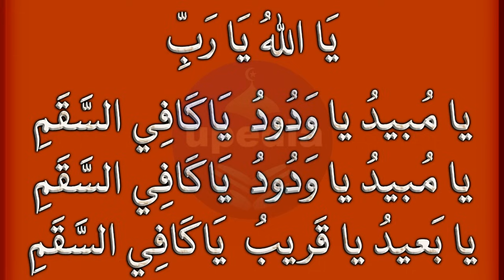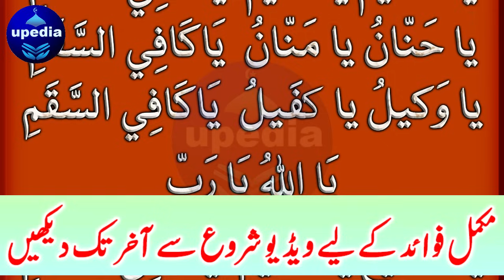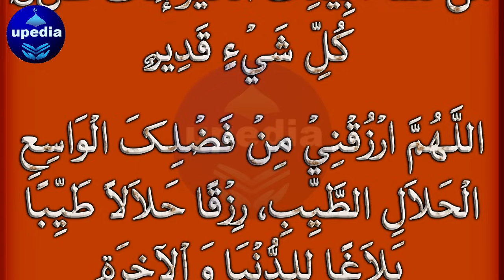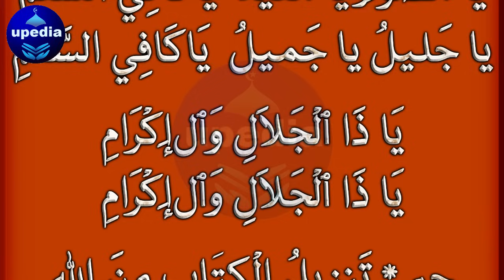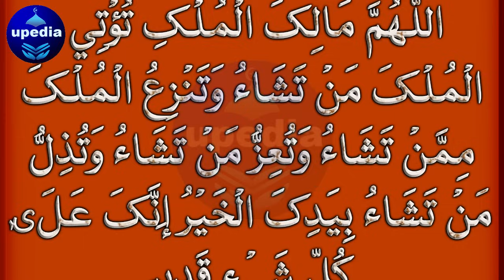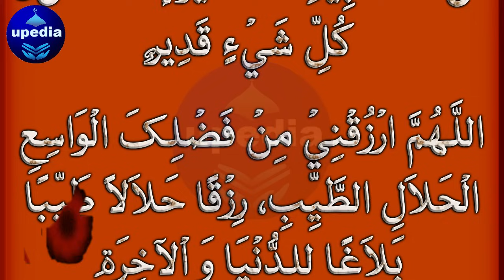Ameer Logon Ki Dolat Ka Raaz Mil Gaya | Maal o Dolat Ka Wazifa | Wazifa For Money | Upedia Wazifa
Dolat Mand Hone Ka Wazifa | Wusat e Rizq Ka Wazifa | Maal o Dolat Ka Wazifa | Upedia Wazifa Videos

Dosto! Agar ap chahty hein ky Allah pak ap par dolat ki barish barsae to abhi is dua ko sun lein, Insha Allah, ap par maal o dolat barish ban kar barse gi aur gurbat apse koson door chali jaye gi.